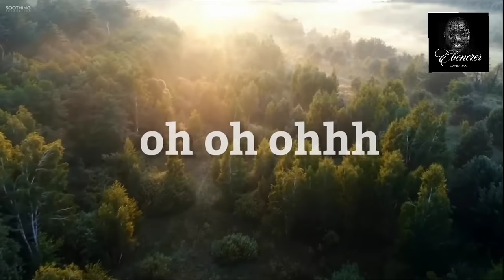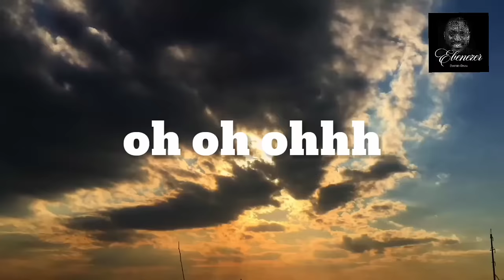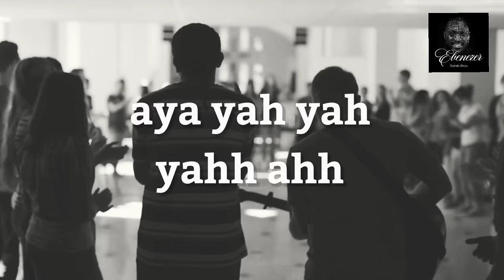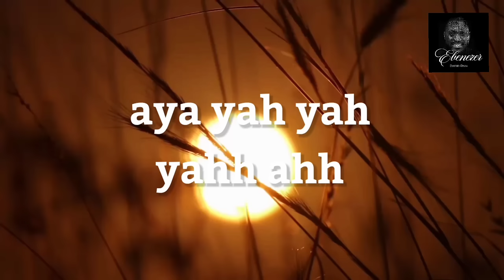EBENEZER | David Dam | with lyrics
The long awaited song Ebenezer ... made popular through the ministry of ApostleJoshuaSelman, originally composed by DavidDam, the assistant Music director of @KoinoniaGlobal , is a song which acknowledges the Spirit of God in one of His profound names, "EBENEZER" ..Our Helper.

As you watch this lyric video, I encourage you to sing along with faith in your heart. Let's call on the Name of our God and welcome His manifest Presence to our lives, our homes, societies and territories.

Expect supernatural visitations, Divine encounters and mind-blowing testimonies of God stepping into your situation.

Lyrics:

My Help has come
oh oh oh oh oh oh

Aya yah yah yah
EBENEZER EBENEZER
EBENEZER MY HELP HAS COME

Favour has come
Favour has come